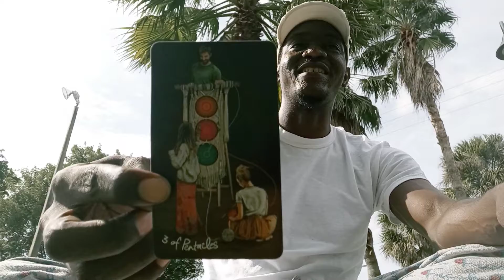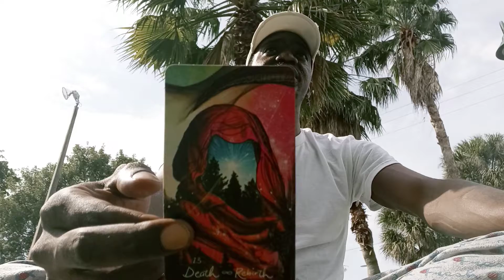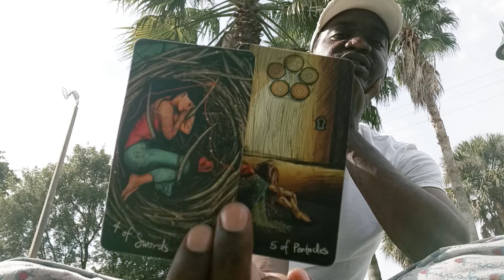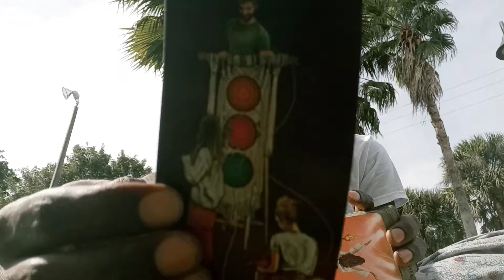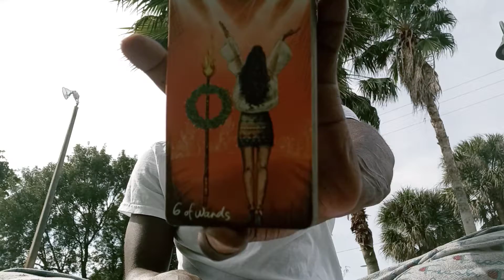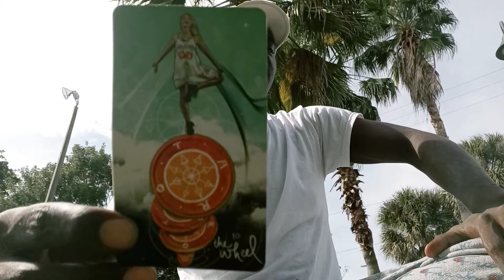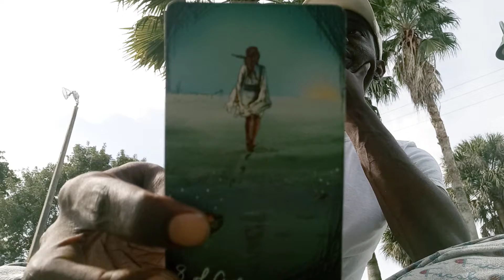🔮ARIES♈: TAROT READING!!! 💯✔🕊